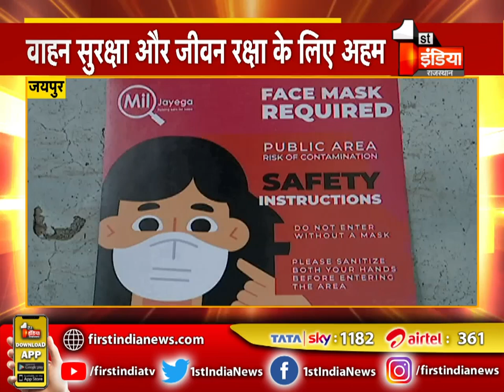Jaipur में स्मार्ट व्हीकल स्टीकर लॉन्च, बड़े काम का स्टीकर आपको देगी महत्त्वपूर्ण जानकारियां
About this Video:
Smart Vehicle Sticker Launched in Jaipur, Big Work Sticker Will Give You Important Information